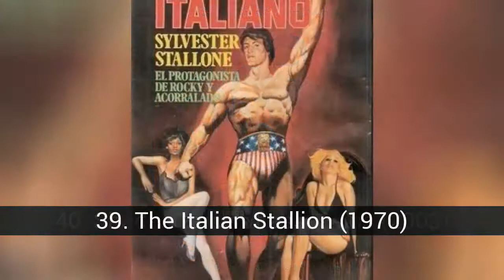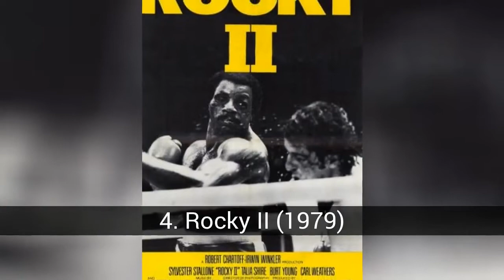The best films of Sylvester Stallone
List about the best films of Sylvester Stallone

From 'Sylvester Stallone Forum' we want to make our own list of the best movies of the greatest. Help us create the best ranking with the Sylvester Stallone movies. We wait for your votes !!!

In this list about the best films of Sylvester Stallone you can find:
46. Black Jackets (1974)
45. Rhinestone (1984)
44. Spy Kids 3D Game Over (2003)
43. Road to success (2014)
42. Capone (1975)
41. The Race of the Death of the year 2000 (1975)
40. Shade: Game of assassins (2003)
39. The Italian Stallion (1970)
38. The Protector (2002)
37. The Kitchen of Hell (1978)
36. Oscar (1991)
35. Driven (2001)
34. Hawks of the Night (1981)
33. Get Carter (2000)
32. A Bullet in the Head (2012)
31. D-Tox: Killer Eye (2002)
30. FIST Force Symbol (1978)
29. The Great Revenge (2013)
28. High !, or my mother shoots (1992)
27. Rocky V (1990)
26. Judge Dredd (1995)
25. The Mercenaries 3 (2014)
24. The Specialist (1994)
23. Escape Plan (2013)
22. Assassins (1995)
21. The Mercenaries 2 (2012)
20. Panic in the Tunnel (1996)
19. Rambo III (1988)
18. John Rambo (2008)
17. Enclosed (1989)
16. Cop Land (1997)
15. Rocky III (1982)
14. Rocky Balboa (2006)
13. Maximum Risk (1993)
12. Me, the Falcon (1987)
11. The Mercenaries (2010)
10. Creed - The Legend of Rocky (2015)
9. Rambo - First Blood II (1985)
8. Evasion or Victory (1981)
7. Tango and Cash (1989)
6. Demolition Man (1993)
5. Cobra (1986)
4. Rocky II (1979)
3. Rocky IV (1985)
2. Cornered - First Blood (1982)
1. Rocky (1976)

47. No Place to Hide (1970)
A radical group plans to blow up the offices of a company that does business with dictators in Central America. For this they contact a known terrorist, also attracting the attention of the FBI.

46. Black Jackets (1974)
With his jeans, black leather jackets and defiant attitude, Stanley (Stallone), Butchey (Winkler), Chico (Perry King) and Wimpy (Paul Mace) form the most rebellious and attractive band of the 50s in Brooklyn. Despite their hard looks, these guys just want to have fun, but the reality (ie maturity) bursts into their lives. Before Rocky was a success, before they triumphed on the big screen, two unknown actors called Sylvester Stallone and Henry Winkler debuted as protagonists in the cinema. Soon they would be the kings of the box office, but before they were the BLACK JACKETS.

45. Rhinestone (1984)
A country music star must transform an obnoxious New York taxi driver into a singer in order to win a bet.

44. Spy Kids 3D Game Over (2003)
HD / 3-D technology comes into play when young agents Juni (Daryl Sabara) and Carmen Cortez (Alexa Vega) embark on the most exciting mission of their lives: a journey into the virtual reality of a 3D video game that has been specially designed to kill them. A video game in which the most amazing graphics and creatures that can be imagined come to life. Spy Kids will have to face increasingly difficult levels of the game with humor, special devices, bravery, family spirit and quick reflexes as weapons. Among the many challenges they will face are, for example, a race against the road warriors or surfing on hot lava, all to save the world from a thirsty villain: The Toy Maker (Sylvester Stallone) .

43. Road to success (2014)
Independent drama written and directed by John Herzfeld. Reach follows me closely to a group of people who are related to each other. That nexus of union is a popular book of self-help and motivation (written by a former football coach), which has had a significant influence on their lives.

42. Capone (1975)
Al Capone controls the Chicago underworld, but now he must face the large number of opponents who oppose his dominance.

41. The Race of the Death of the year 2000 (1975)
The twentieth edition of the transcontinental race has begun. A brutal car racing championship, where pedestrians are killed to earn points, travels for three days through the country. Five couples will risk their lives in the biggest event ever seen.

40. Shade: Game of assassins (2003)
In the underworld of Los Angeles, real fortunes are won and lost in illegal poker games in which the hands are faster than the look. In this sordid and dangerous environment, where everyone has something to hide, three scammers plan their final blow: mount a game against the great king of poker in the city. But if they want to challenge you, they will first have to raise a lot of money. Thus begins a dangerous game of trickery and...